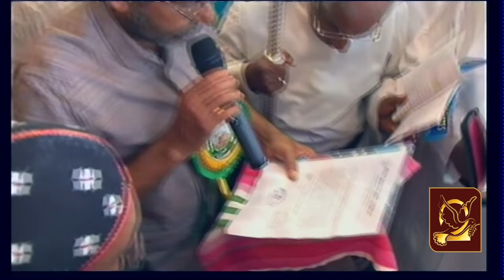Panaveli Marthoma Church dedication Service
Connect with Professional livestreaming Services Vsquaretv